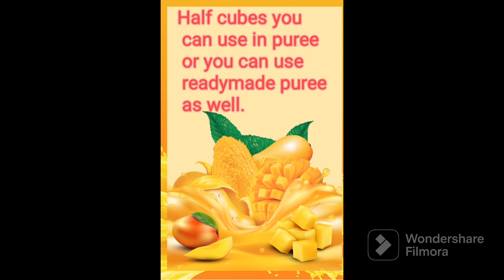Vlog 22... All time favourite dessert!!